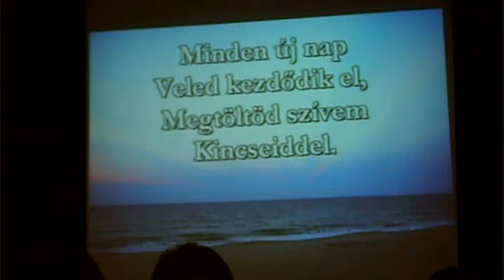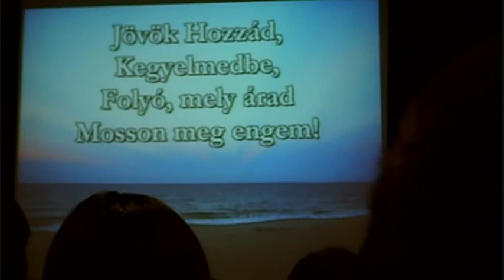Minden új nap